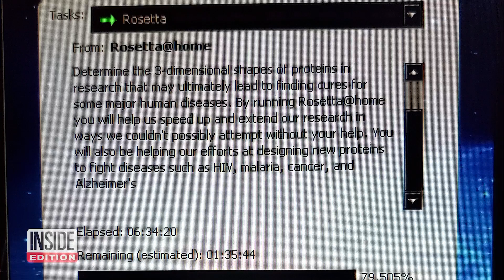Ingenious 12-Year-Old 3D Prints Face Masks at Home | Coronavirus News for April 15, 2020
Jorge Martinez is a 12-year-old who lives in Mexico. He’s using his home 3D printer to make visors for healthcare workers. Each one takes about 45 minutes to assemble, and so far, he’s made about 100. He’s been giving them to hospitals in his home state of Oaxaca. Healthcare workers in the country have protested against shortages in protective equipment. So every one of Jorge’s homemade masks may keep someone safe, or even help save a life.